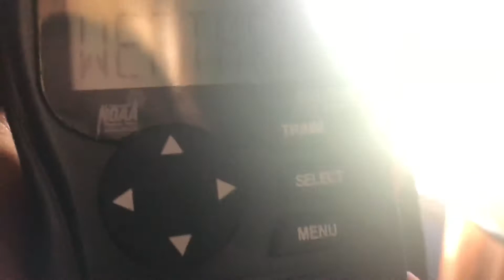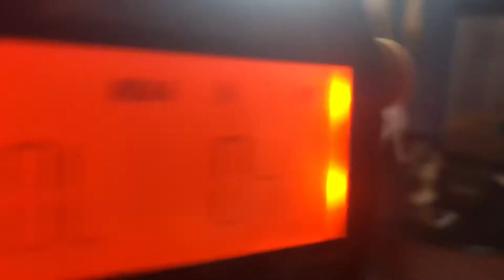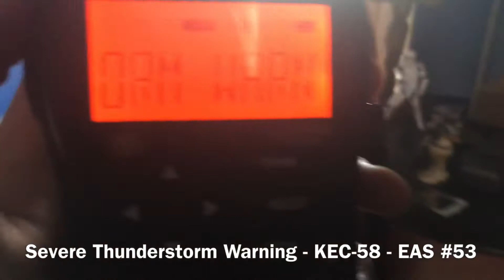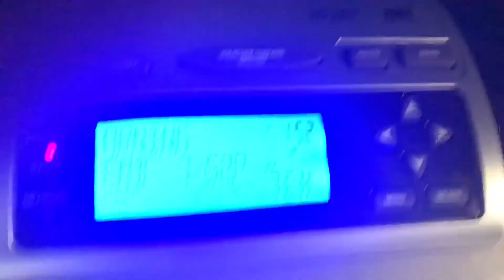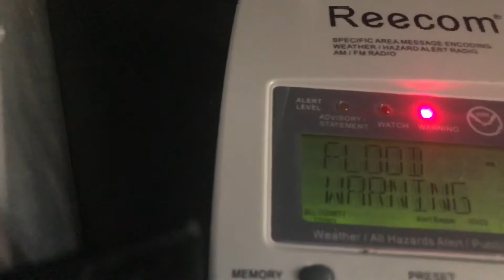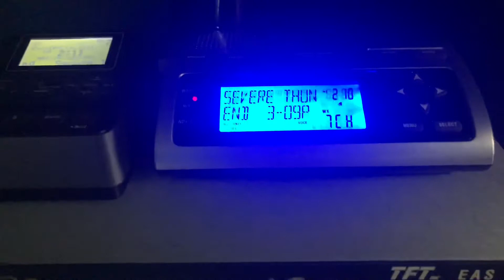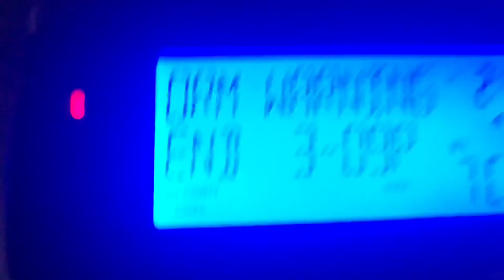A WARZONE OF WEATHER | EAS #51 - #56 (Feat. SPCIndiana EAS) EAS Alerts From 5/29/20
If you’re interested in joining my discord server, here’s the